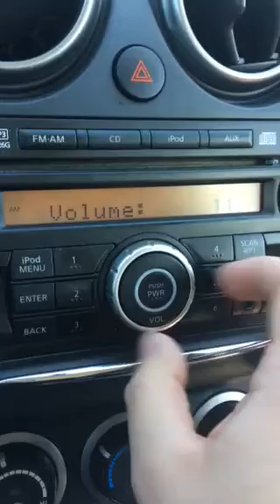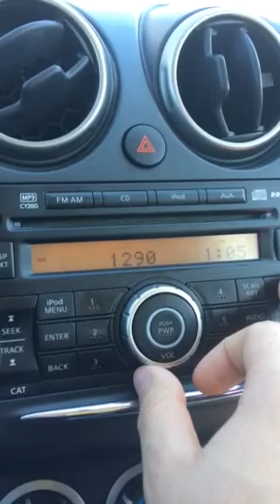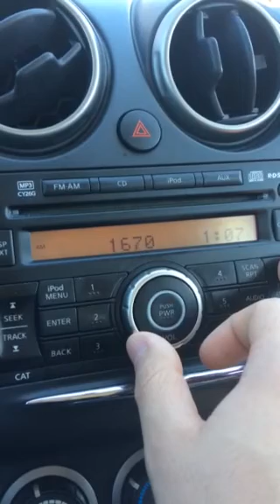Kenosha, Wisconsin AM Bandscan - March 4, 2018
A Chicagoland AM scan is also in the works.

540-WAUK/Jackson, WI (ESPN Wisconsin)
560-WIND/Chicago (Conservative talk; The Answer)
580-WILL/Urbana, IL (NPR news/talk)
590-WKZO/Kalamazoo (news/talk)
600-WMT/Cedar Rapids (news/talk)
620-WTMJ/Milwaukee (news/talk)
640-WMFN/Peotone, IL (Spanish pop; Radio Activa)
670-WSCR/Chicago (sports; The Score)
690-WVCY/Oshkosh (VCY America)
700-WLW/Cincinnati (news/talk)
720-WGN/Chicago (news/talk)
750-WNDZ/Portage, IN (Brokered Christian)
780-WBBM/Chicago (all-news)
820-WCPT/Willow Springs, IL (Progressive talk)
850-WAIT/Crystal Lake, IL (Spanish Christian; La Promisa)
860-WNOV/Milwaukee (urban)
890-WLS/Chicago (news/talk)
910-WGTO/Cassopolis, MI (classic hits; G96.3)
920-WOKY/Milwaukee (sports; The Big 920)
930-WKBM/Sandwich, IL (Catholic talk; Relevant Radio)
940-WFAW/Ft. Atkinson, WI (news/talk)
950-WNTD/Chicago (Catholic talk; Relevant Radio)
960-Possibly WSBT/South Bend (news/talk)
970-WHA/Madison (WPR's Ideas network)
1000-WMVP/Chicago (ESPN Radio)
1030-WNVR/Vernon Hills, IL (Radio Polskie)
1050-WLIP/Kenosha (talk)
1070-WTSO/Madison (sports; The Big 1070)
1080-WNWI/Oak Lawn, IL (brokered ethnic)
1090-WKBZ/Muskegon, MI (news/talk)
1100-WISS/Berlin, WI (classic hits; The Bug)
1110-WMBI/Chicago (Spanish Christian; Moody Radio)
1130-WISN/Milwaukee (news/talk)
1160-WYLL/Chicago (Christian talk)
1170-KBOB/Davenport, IA (classic country)
1180-WSQR/Sycamore, IL (classic hits)
1190-Cross between WNWC/Sun Prairie, WI and WOWO/Ft. Wayne
1200-WRTO/Chicago (Spanish sports; Univision Deportes)
1220-WKRS/Waukegan, IL (ESPN Deportes)
1230-WCLO/Janesville, WI (news/talk)
1240-WSBC/Chicago (brokered ethnic)
1250-WSSP/Milwaukee (sports; 105.7 the Fan)
1270-WWCA/Gary, IN (Catholic talk; Relevant Radio)
1280-WBIG/Aurora, IL (talk)
1290-WZTI/Greenfield, WI (oldies)
1300-WRDZ/La Grange, IL (Polskie Radio)
1310-WIBA/Madison (news/talk)
1320-WILS/Lansing (news/talk)
1330-WKTA/Evanston, IL (ethnic)
1340-WJYI/Milwaukee (brokered Christian; Joy 1340)
1360-WLBK/DeKalb, IL (news/talk)
1370-WLTH/Gary, IN (community radio)
1380-WBEL/South Beloit, WI (90s hits; The Beat)
1390-WGRB/Chicago (urban gospel; Inspiration 1390)
1400-WRJN/Racine (MOR)
1410-WRMN/Elgin, IL (news/talk)
1430-WEEF/Deerfield, IL (ethnic)
1450-WRLL/Cicero, IL (regional Mexican; unique in that it shares time with ethnic-formatted WCEV (also licensed to Cicero), one of the very few station combos that still do this)
1500-WPJX/Zion, IL (Spanish)
1510-WRRD/Waukesha, WI (Progressive talk)
1530-WCKG/Elmhurst, IL (news/talk)
1540-WPTT/Hartford, WI (adult hits; The Party)
1560-WGLB/Elk Grove, WI (gospel)
1580-WTTN/Columbus, WI (Progressive Talk)
1590-WCGO/Evanston, IL (ethnic)
1610-Travel Info Station
1640-WSJP/Sussex, WI (Catholic talk; Relevant Radio)
1660-WQLR/Kalamazoo (sports)
1670-WOZN/Madison (sports; The Zone)
1690-WVON/Berwyn, IL (African-American talk)